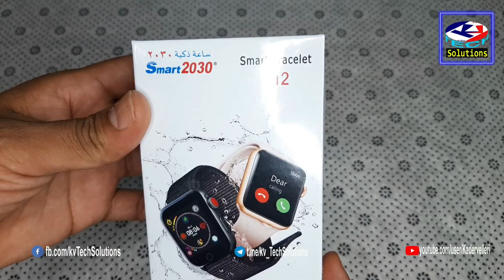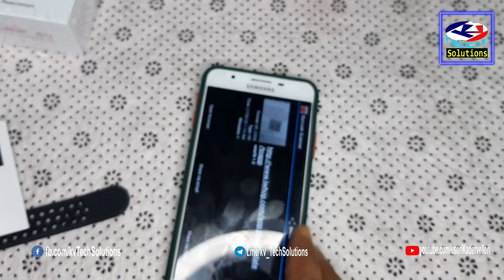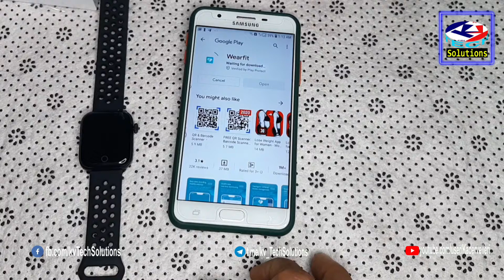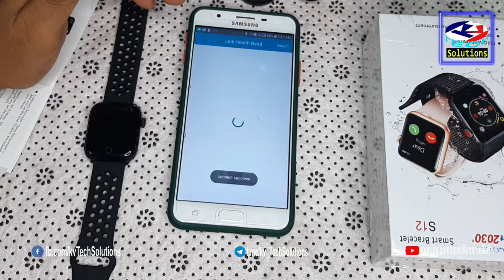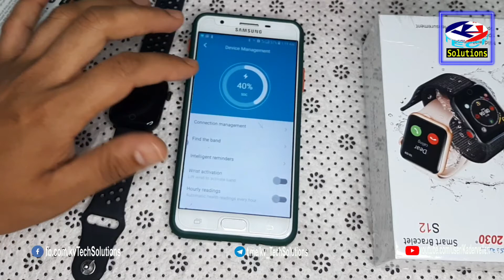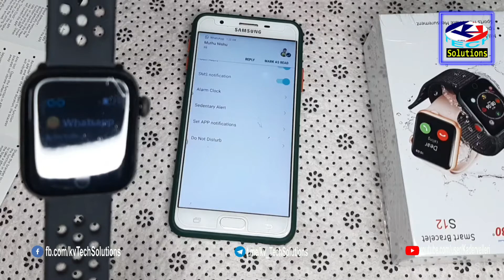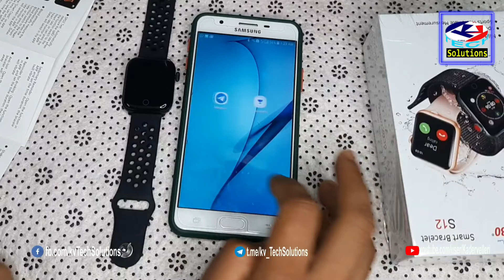smart 2030 s12 unboxing and review Malayalam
നിസ്സാര വിലക്ക് ലഭിക്കാവുന്ന കിടിലൻ സ്മാർട്ട് വാച്ച്